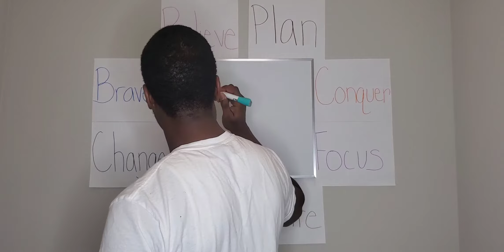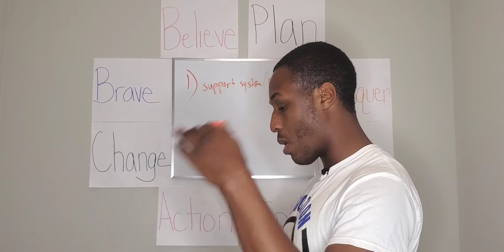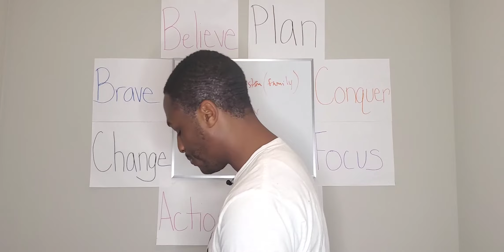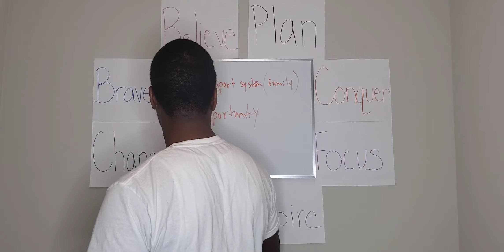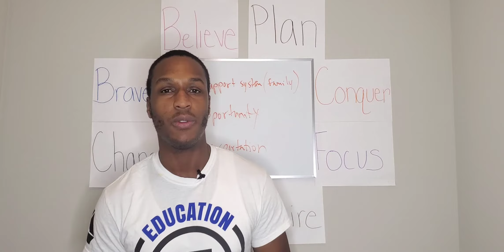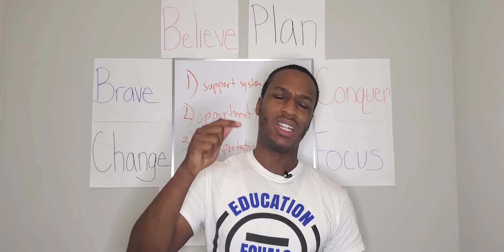Student Success Mindset During a Pandemic: Gratitude Activity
In this video Ariel shares some gratitude exercises to help students stay grounded during the hard times of this pandemic